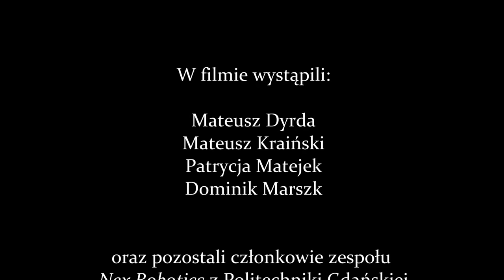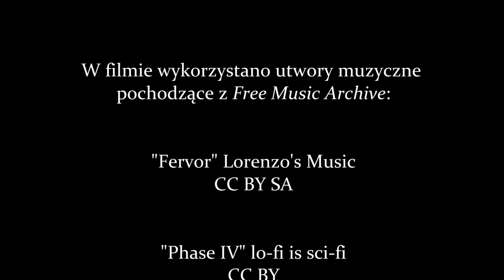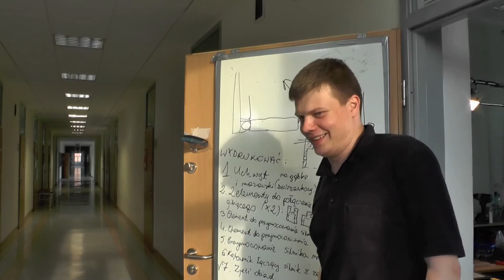LEM, czyli filozofia ukryta w technice